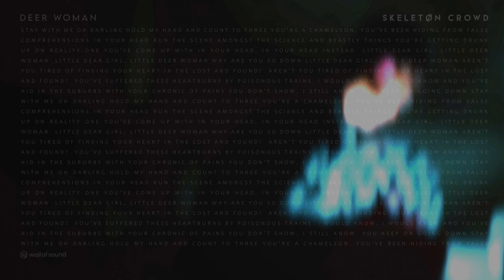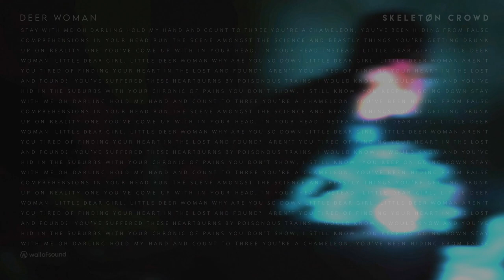Skeleton Crowd: Deer Woman (Official Visualizer Video)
Visualized video by:
Faris Al Sobyani

Original Song written by: fulana
Cover recorded and produced by Skeleton Crowd
Faris Alsobyani: Guitars, Bass, Programming
Abdulmalik Zubailah: Vocals, Backing Vocals, Synth, Programming

Mixing: Faris Alsobyani
Mastering: Abdulmalik Zubailah
Artwork: Faris Alsobyani
Original Song: fulana
Record Label: Wall of Sound Records

Special thanks to:
MAKI

Lyrics:
Oh darling hold my hand and count to three
You’re a chameleon, you’ve been hiding
From false comprehensions in your head
Run the scene
Amongst the science and beastly things
You’re getting drunk up on reality
One you’ve come up with in your head, in your head instead

Little dear girl, little deer woman

Why are you so down
Aren’t you tired of finding your heart in the lost and found?

You’ve suffered these heartburns
by poisonous trains
I would know, I would know
And you’ve hid in the suburbs with your chronic of pains
You don’t show, I still know
You keep on going down